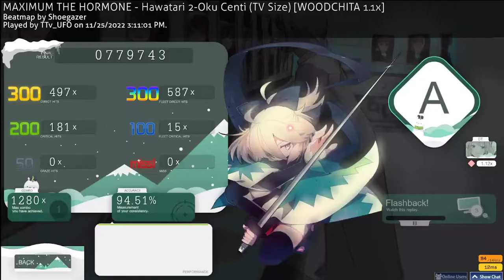Chainsaw Man ED [3] HAWATARI NIOKU CENTI (TV Edit) 1.1 DT FC!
done on cruise ship godmodee!